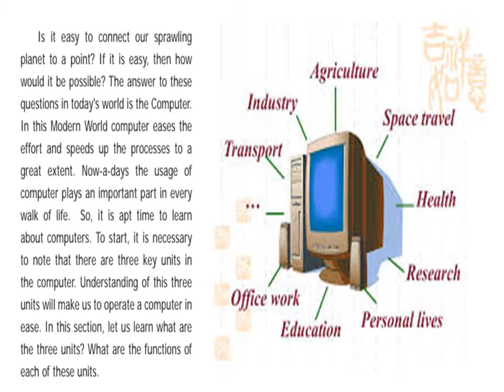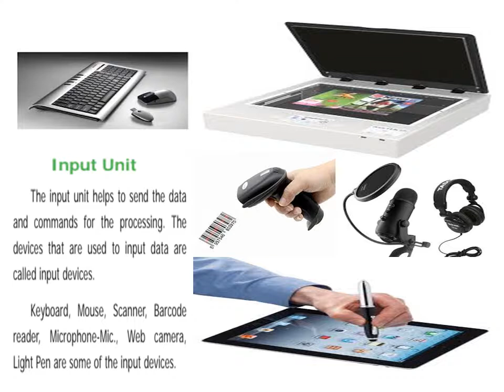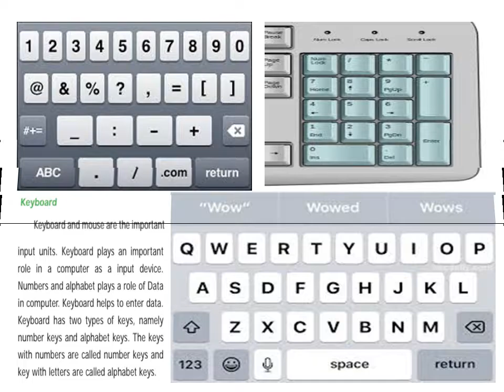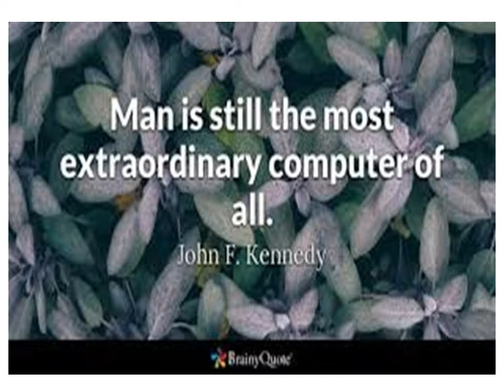PARTS OF THE COMPUTERS ( PART 1) - 6 TH STD - NEW TN BOOK